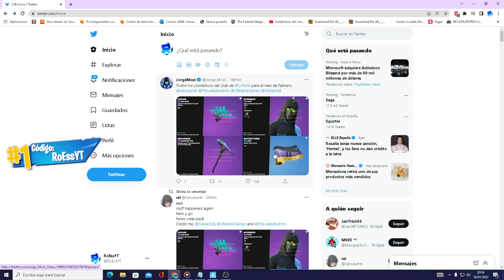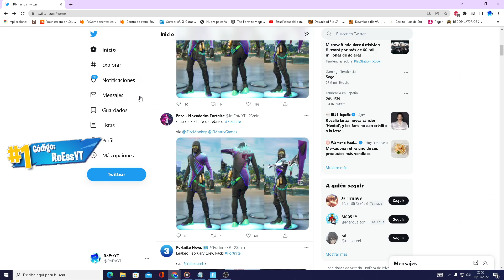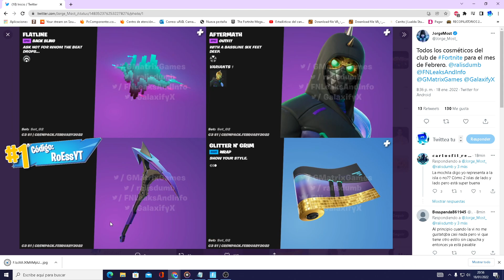NUEVA SKIN *AFTERMATH* NUEVO PACK CLUB FEBRERO 2022 de FORTNITE! (Skin, Estilo, Mochila y PICO)